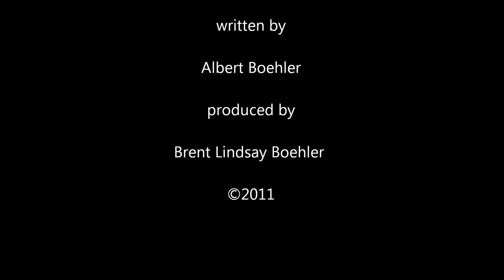My 10 Gallon Stetson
"My 10 Gallon Stetson" is a short cowboy poem written and performed by Al Boehler